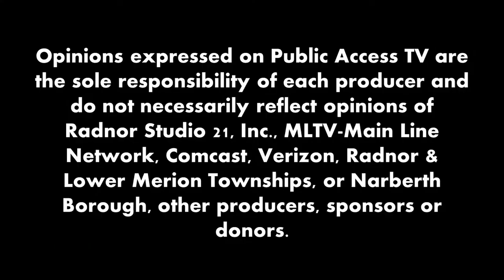Skin The Surface- Dr. Erum Ilyas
Utilizing Zoom technology during the 2020 Pandemic, host Mary Larijani welcomes Dr. Erum Ilyas to discuss skin cancers, sunscreens, and SPF levels.